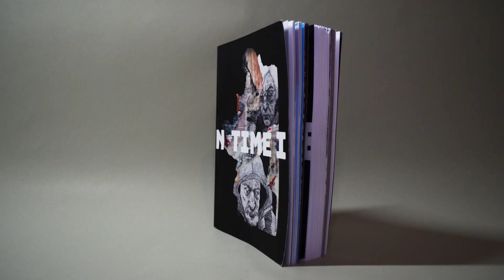Abschlussarbeit Grafikdesign 2020 »Time in Between« | Fabienne van Maanen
Abschlussarbeit Grafikdesign 2020 »Time in Between« von Fabienne van Maanen. Nominiert für den »Lette Design Award by Schindler« 2020